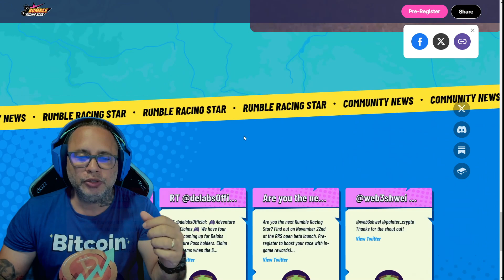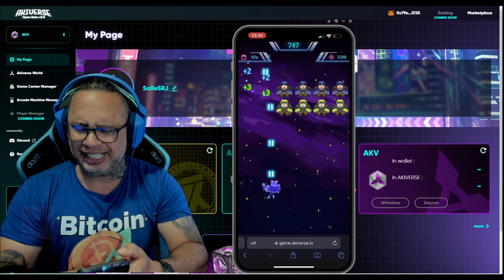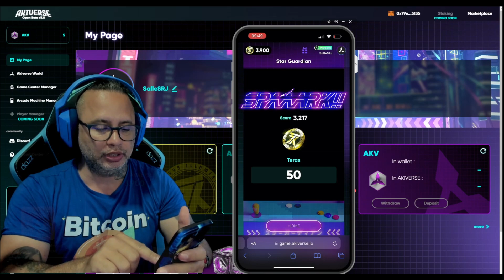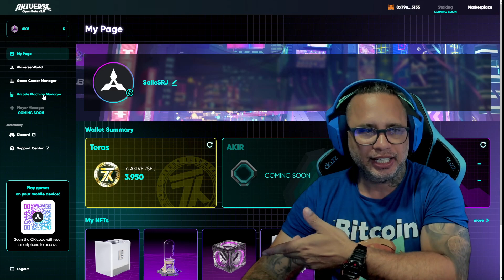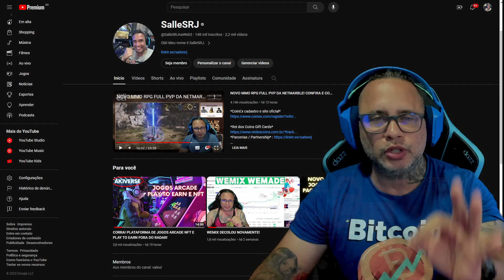NOVO JOGO NFT! VAI COMEÇAR AMANHA ! QUEM PILOTAR MAIS SAI NA FRENTE!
Observação: link para o cadastro pelo celular
    Acesse o discord para os demais links oficiais

    Va a aba Official Links para ter acesso aos links oficias, se puder comente Vim pelo @sallesrj    obrigado

Super PC Gamer na Amazon Black Friday
Smartphone Gamer por menos de 1000 reais
Notbook Gamer da Amazon Black Friday